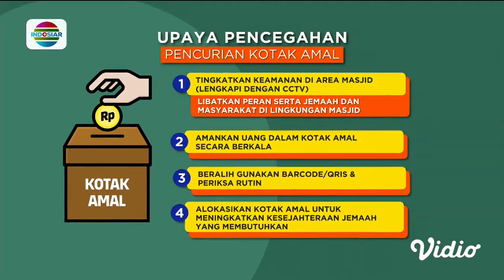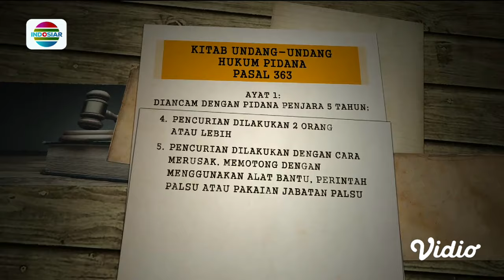Sudah Dilengkapi CCTV, Namun Masih Tetap Marak Pencurian Kotak Amal di Masjid | Patroli